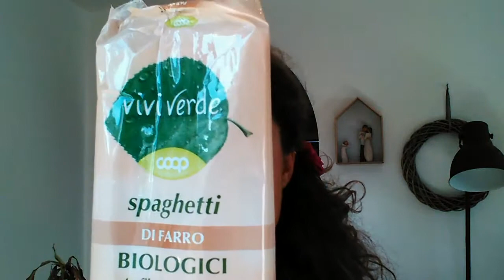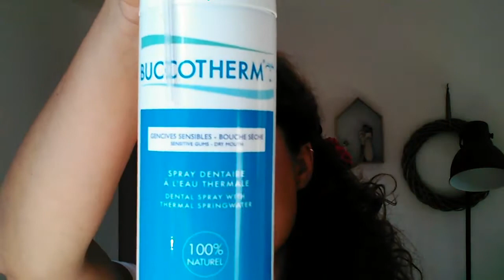Bio preferiti di settembre- Youtubers in pink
Ciao!
Ecco i miei preferiti di settembre!